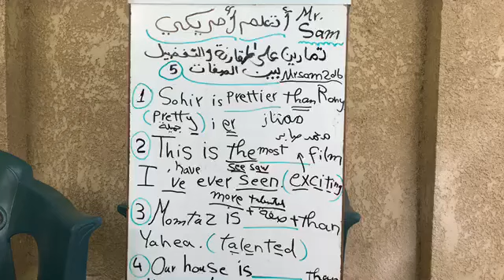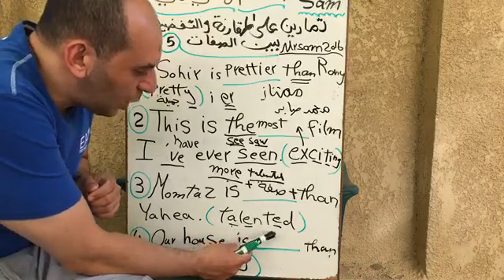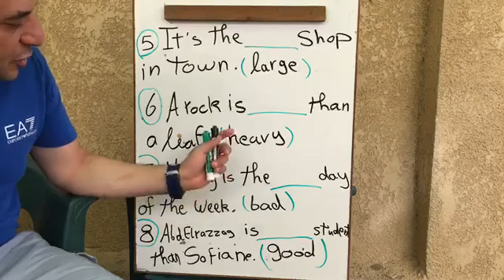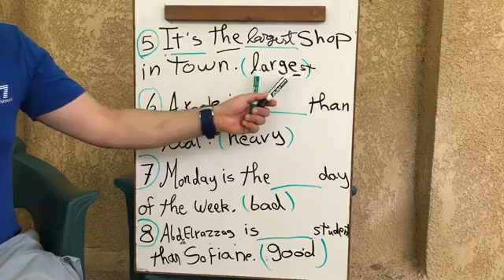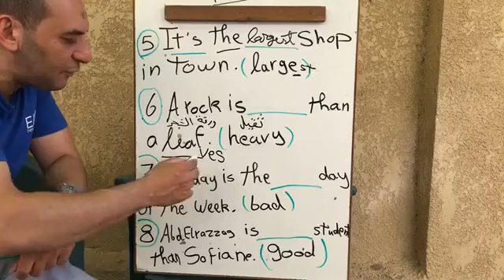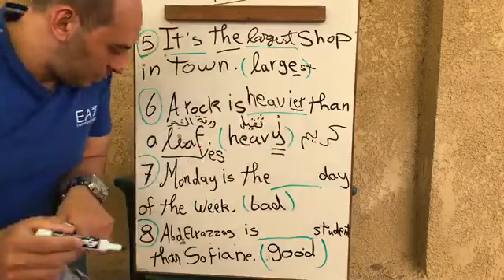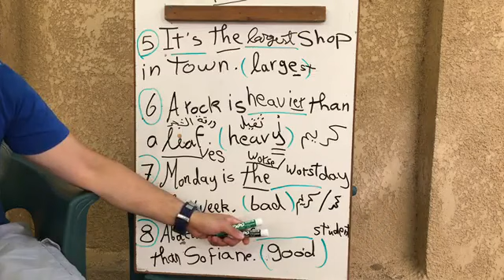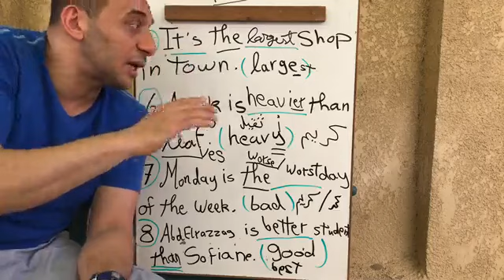كيف تقارن وتفاضل بين الصفات تمارين 5 الجزء الثاني